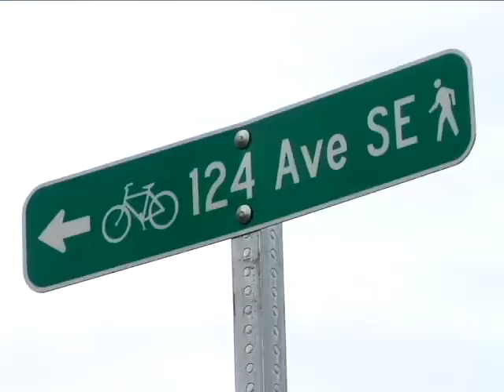Factoria Bike Trail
It's a short trail that will go a long way toward making it safer for cyclists and pedestrians to travel around the bustling Factoria mall area. A new walkway/bikeway along 108th Avenue Southeast will make it easier for non-motorists to get to the I-90 trail from downtown.

While just a third of a mile long, the Factoria trail, which opened last week, closes a gap between a key north-south bike route and the Mountains to Sound Greenway trail along I-90, a primary east-west route for the entire Puget Sound.

No longer will riders and walkers have to share Factoria Boulevard with mall traffic when they want to traverse between the north end of 124th Avenue Southeast, which has bike lanes, and the I-90 trail.